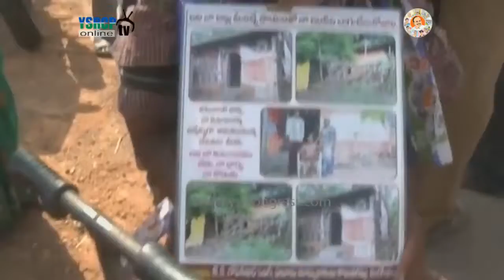Day - 162 Of Praja Sankapa Yatra in Eluru District ll Praja Sankalpa Yatra